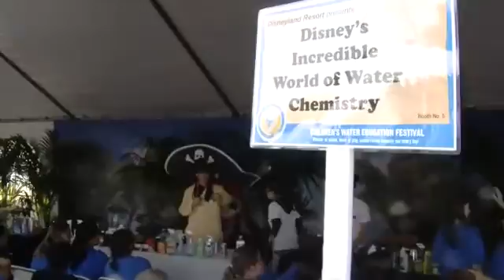Water festival at the Nixon Library - 2010-03-25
Water festival at the Nixon Library Published on 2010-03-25